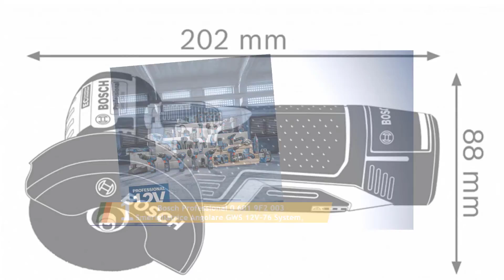Le 5 Migliori Smerigliatrici Angolare a Batteria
Ecco l'elenco dei Le 5 Migliori Smerigliatrici Angolare a Batteria.

01. Bosch Professional 0 601 9F2 003 Smerigliatrice Angolare GWS 12V-76 System,

02. BLACK+DECKER BCG720M1-QW Smerigliatrice Angolare a Batteria 125/115mm in Softbag

03. Makita BGA452RFE - Smerigliatrice angolare senza fili

04. einhell 4431113 Smerigliatrice Angolare a Batteria Pxc

05. DeWalt DC 413 KN - 28V elettrici senza fili smerigliatrice